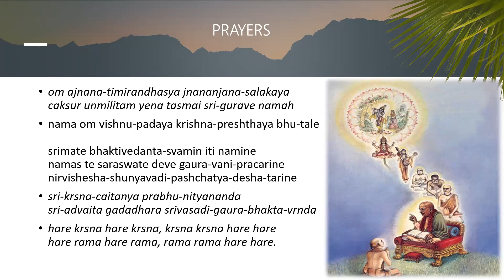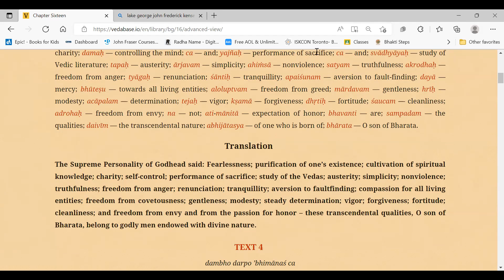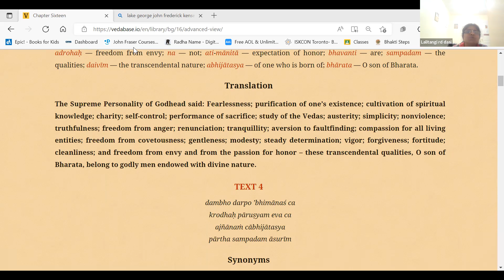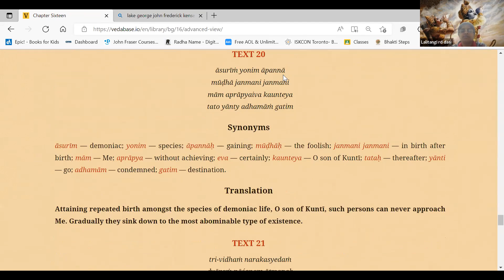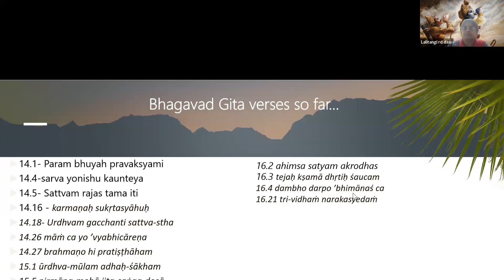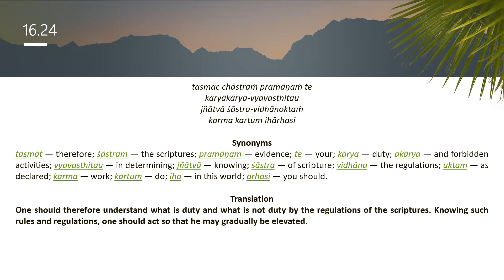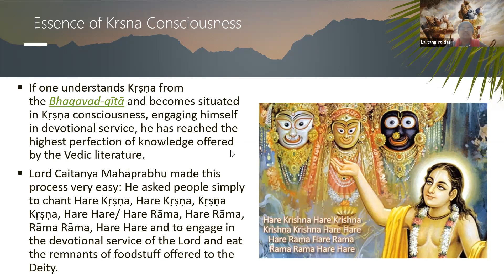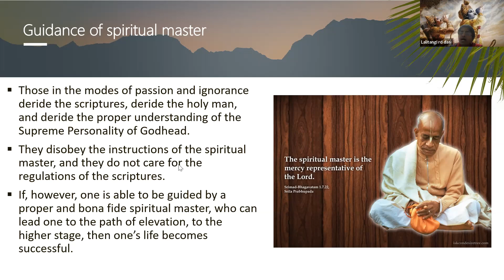Bhagavad Gita 17 chapter revision By Lalitangi Radha DD On Aug 23rd,2022